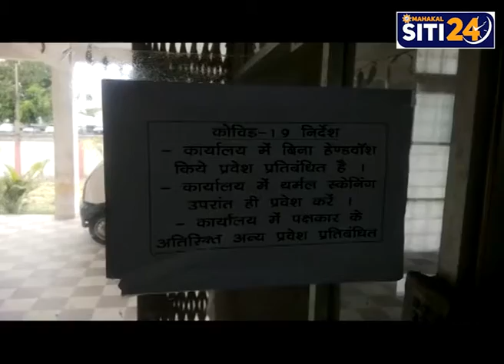जिले के पंजीयक कार्यालय कार्यालयीन दिवसों में खुल गए है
कलेक्टर एवं जिला दण्डाधिकारी आशीष सिंह ने आदेश जारी किये हैं कि जिले के समस्त जिला एवं अनुभाग स्तरीय जिला पंजीयक (रजिस्ट्रार) कार्यालय, उप पंजीयक (सब-रजिस्ट्रार) कार्यालय, वाणिज्य कर कार्यालय, आयकर कार्यालय 10 प्रतिशत कर्मचारी की उपस्थिति के साथ कार्यालयीन दिवसों में खुले रह सकेंगे। इस आदेश के बाद रजिस्टर कार्यलय खुल तो गए है। मगर रजिस्ट्री करवाने वालो की संख्या नगण्य है। रजिस्टर कार्यालय सुनसान पड़े है।कोरोना के चलते गिनती का स्टाफ ही ऑफिस आ रहा है।